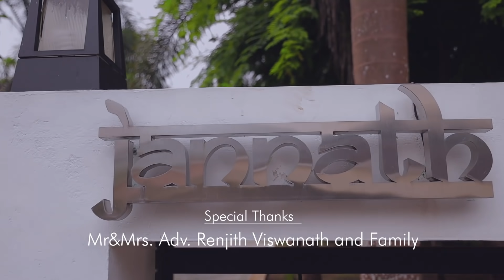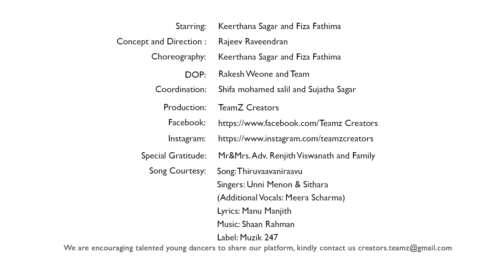Thiruvaavaniraavu Cover Dance| Jacobinte Swargarajyam | Nivin Pauly,Vineeth Sreenivasan,Shaan Rahman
Starring                               :  Keerthana Sagar and Fiza Fathima
Concept and Direction     :  Rajeev Raveendran
Choreography                    : Keerthana Sagar and Fiza Fathima
DOP                                     : Rakesh Weone and Team
Coordination                      : Shifa mohamed salil and Sujatha Sagar
Production                         : TeamZ Creators
Special Gratitude              :  Mr&Mrs. Adv. Renjith Viswanath and Family

Song Courtesy:-
Song: Thiruvaavaniraavu | Jacobinte Swargarajyam
Singers: Unni Menon & Sithara (Additional Vocals: Meera Scharma)
Lyrics: Manu Manjith
Label: Muzik247

Thiruvaavaniraavu manasaake nilavu
Malayala chundil malarona paattu
Thiruvaavaniravu manasaake nilavu
Mavin komberunoru poovali kuyile
Maveli thambrante varavaayal chollu
Thiruvaavaniravu manasake nilavu
Thiruvaavaniravu manasaake nilavu
Poove poli poove poli poove poove
Poove poli poove poove